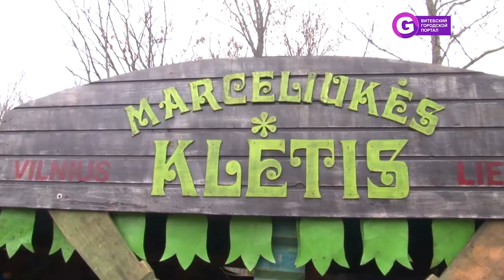Масленица 2020 в Витебске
Масленица 2020 в Витебске прошла  с размахом! Мы проводили зиму, хотя официально ее в этом году и не было. Но не отказываться же от традиционных гуляний и блинов из-за погоды!